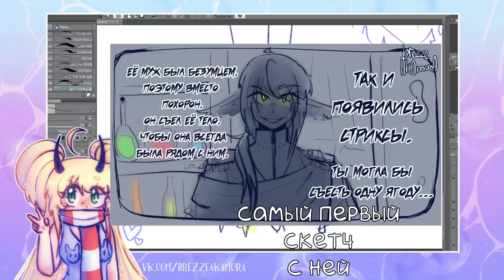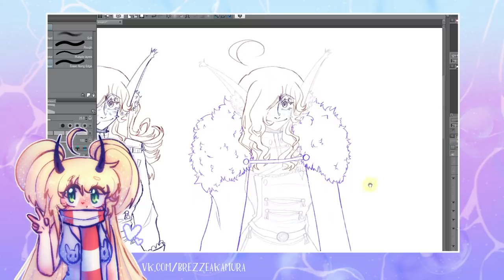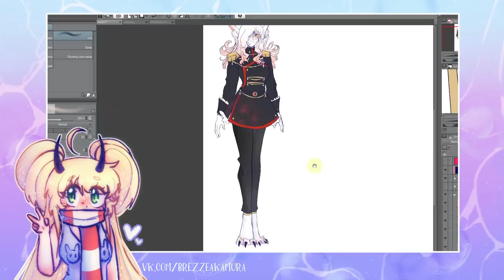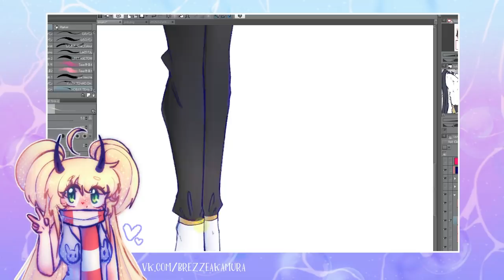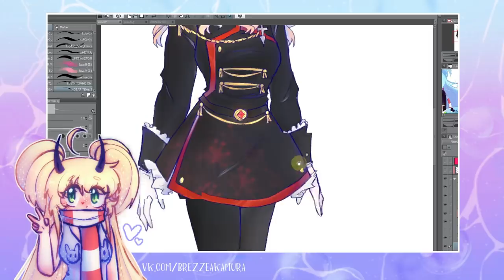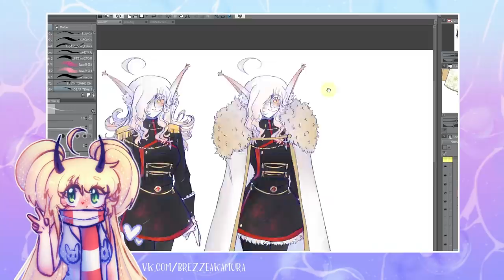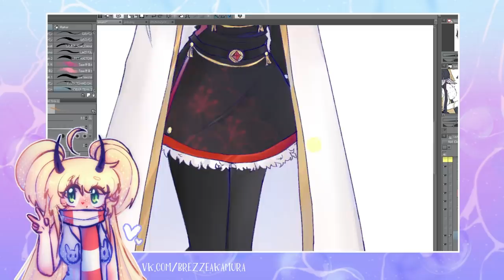Затираю про Мэри Сью в течении 9 минут 46 секунд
а что вы считаете сью?
персонаж на фоне мой.
программа в которой я рисую клип студио
• сделать репост видео
• написать комментарий